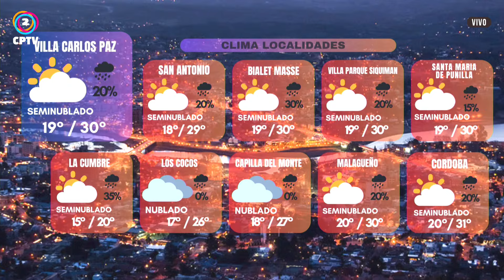📌Llega el ciclo de cine en tu barrio a Altos de las Vertientes